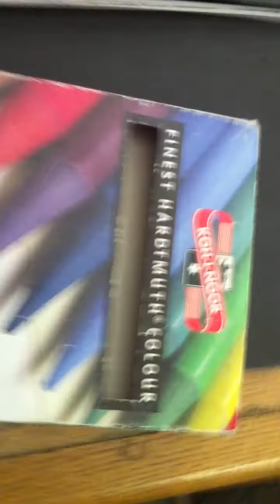HOW TO DRAW LOKI!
SORRY IF THE VIDEO IS SIDEWAYS OR WHAT NOT LOLOLOLOL. i was bored and couldn't think of anything to draw so i decided to vlog and draw. enjoy.